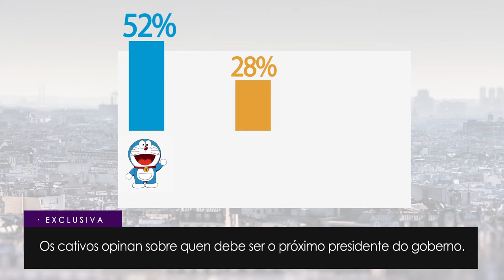Grafismos UltimaHora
Informativo web TVG